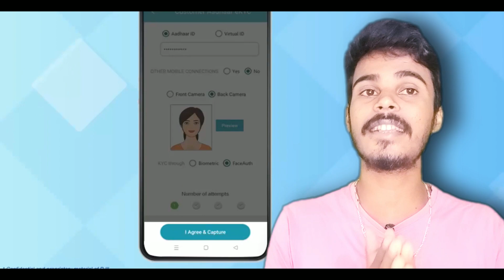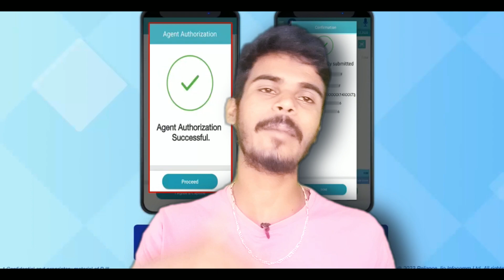Jio Reatiler New Update | Jio New Sim Activation Process | Face Authentication | Reatiler Nayan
jio reatiler
jio reatiler new update 2023
jio new update
jio new activation process